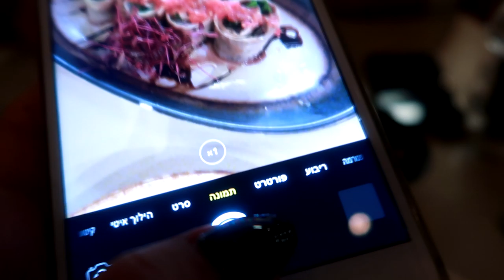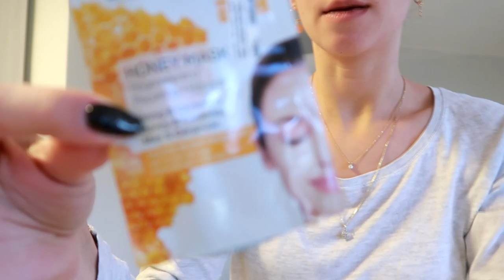ולוגצמבר #3 | אני וחבר שלי חוגגים 4 שנים ביחד!